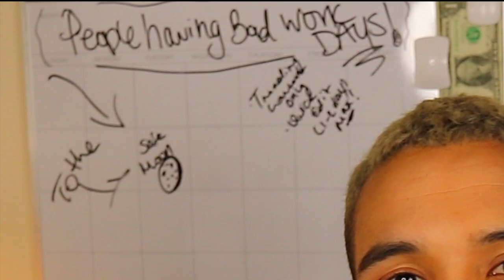People having a Bad Day at Work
hey guys 😎👍🏻
people having a bad day at work anyone?

 in todays video I will be reacting to people having a bad day at work :) this bad day at work compilation with all the funny fails is def going to be a try not to laugh challenge 😂😂😂sssniperwolf would approve lol